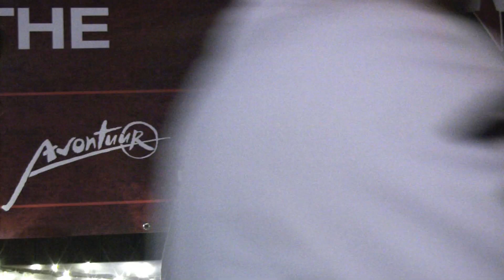Cruising White Night Club.mov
Nog geen, komt eraan . . .